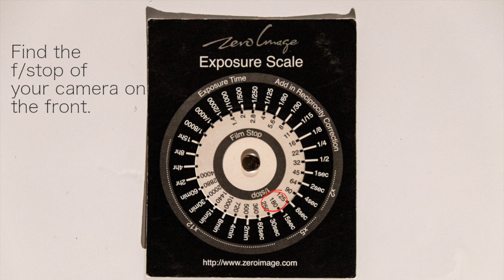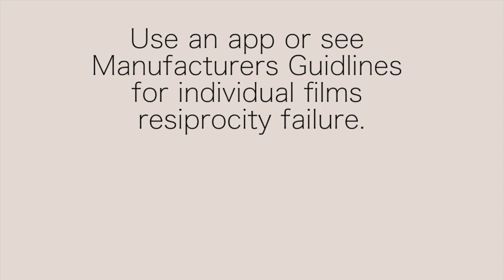How to use the Zero Image Pinhole Exposure Calculator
This video is about how to use the Zero Image Pinhole Exposure Calculator .